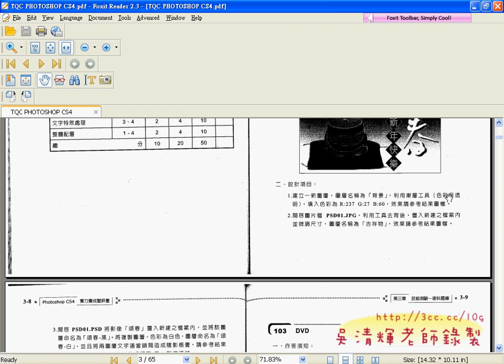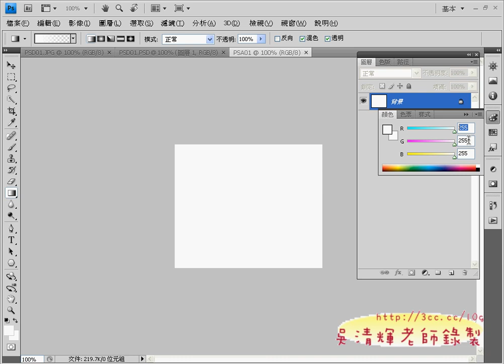04_102題解說(PHOTOSHOP證照教學 吳老師提供)3.avi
元智數位典藏導論影像編輯工具實例

期末考試6/21，考數位典藏中重要影像編輯工具PHOTOSHOP CS4，
範圍以證照考題10題為目標。離期末考只有四周，也就是一周要教完至少3題才行，
時間很趕，所以請同學們先自行練習，期末才不至手忙腳亂，
另外這次不一定會辦證照考試，所以若想考證照的同學，
請自行找一位聯絡人，負責協助行政業務，至少20人次，
就可以找老師協助辦理，因為幫大家辦證照考試實在太累，
相關的問題也不少，但為了大家的未來著想，改變成由同學自發性來辦，
會比較適合些。

影像編輯已成為和文書編輯一樣，都是處理數位資訊的必備能力，
希望大家能在這們課上多花心思，若缺課太多，作業沒交，期中期末又沒來考試者，
學期成績就只好說抱歉啦!

期末考試6/28，考數位典藏中重要影像編輯工具PHOTOSHOP CS4。
本周的110題想吃比較繁瑣，108題海巡署招生海報雖然簡易，但必須做的不露破綻才行。
剩下兩週講解5題時間差不多，但還是要先做預習，否則很難跟上。

106水管期末考試6/28，考數位典藏中重要影像編輯工具PHOTOSHOP CS4，
範圍以證照考題10題為目標。
這次本來來不及辦證照考試，但在莊秋文同學的奔走下，
終於找到超過30人次，於是就在6/28也順便考證照，
證照對於就業上有相對程度上的幫助，尤其是文學系的同學，
在沒有職場所需專業的佐證，很能難能像資訊電子等本科系畢業生走得順利，
所以蠻建議同學無論考不考證照，都要累積自己就業前的能量，
除了證照外，作品與有用的職場經驗或是職場實習都是不錯的要件，
好好努力吧!
Photoshop不容易學，但在職場上卻非常有用，加油！

吳老師 100/5/24

以下提供影音為：
以下提供影音為 102頌春、104光譜鴨與106水管、108題海巡署招生海報、110題想吃
_202鴨_204炫窩_206蝴蝶_208CSF火焰效果_210復古車

元智大學,中語系,數位典藏,吳老師,WORD2007,TQC,PHOTOSHOP CS4,線上問卷,線上教學,資訊科技融入教學